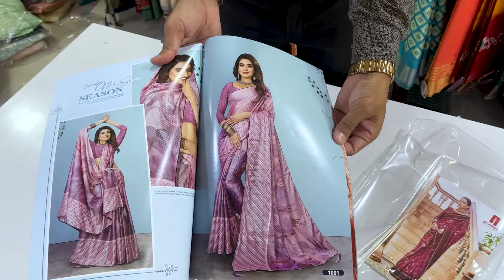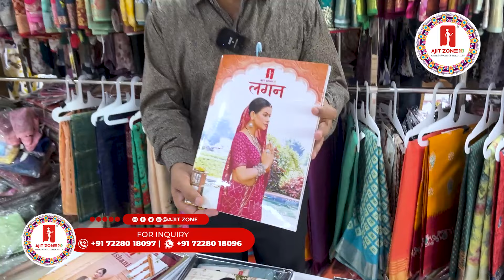કેટલોગ સાડીઓના મહારાજા || Latest Catalogue Silk Saree Collection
હવે ઑર્ડર કરો: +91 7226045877

સરનામું:
શ્રી સવાલિયા સિલ્ક મિલ્સ
ડિલર્સ: એક્સક્લૂસિવ ફાન્સી ડ્રેસ સામગ્રી, લેગિંગ્સ, કુર્તી અને સાડીઓ
દુકાન નંબર: 7054 થી 7059, બી - વિંગ, 7મી મંજિલ, રાજ ટેક્સટાઇલ ટાવર
ભક્તિધામ મંદિરની સામે, સરોલી, સુરત - ગુજરાત. (પિન કોડ: 395 010)

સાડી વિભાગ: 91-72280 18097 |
સાડી ડેસ્ક [2]: 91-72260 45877
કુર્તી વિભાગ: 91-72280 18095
સૂટ વિભાગ: 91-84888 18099 | અને | 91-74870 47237
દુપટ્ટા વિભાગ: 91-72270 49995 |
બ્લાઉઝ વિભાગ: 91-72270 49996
લેહંગા ડેસ્ક: 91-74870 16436 | 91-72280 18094

ડિસ્પેચ ડેસ્ક: 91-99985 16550 | માટે બિલ્ટી અને પરિવહન કૉપિ

જો આપણેમાંથી તમને ઉત્તર મળ્યો ન હોય, તો મને મારે મારું વૉટ્સએપ નંબર સુચવો
હું પ્રયાસ કરીશ, કે મારી ટીમની બાજુમાં તમને યોગ્ય સમયમાં જવાબ આપીશું.